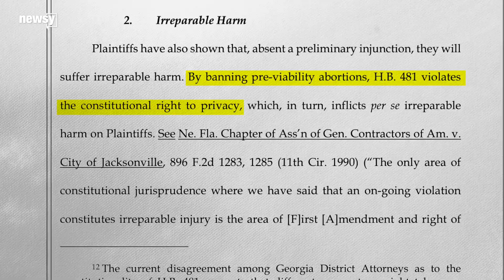Federal judge blocks Georgia abortion ban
The judge said the law violated the constitutional right to privacy and inflicted irreparable harm.